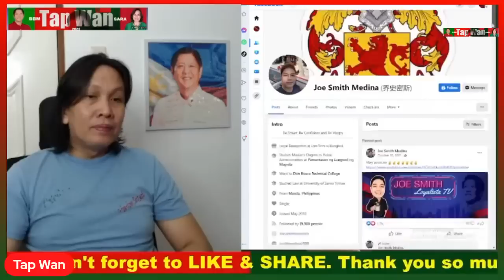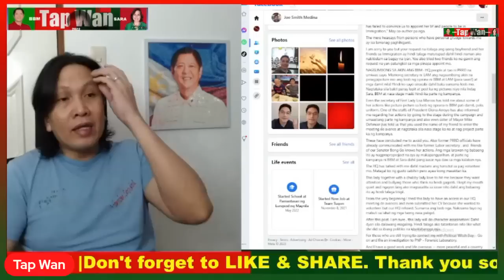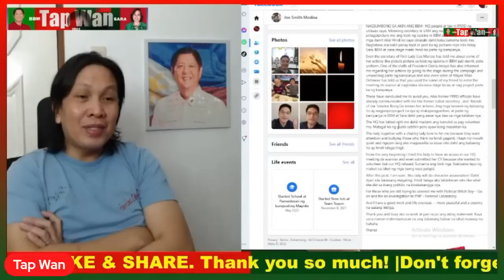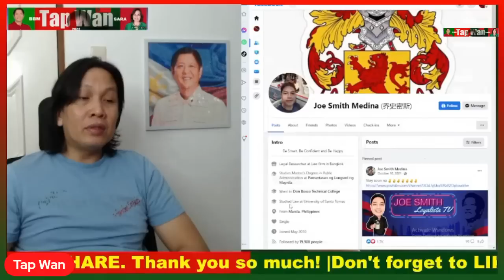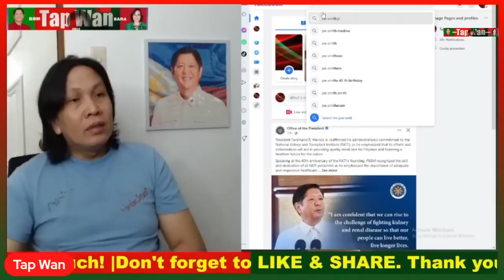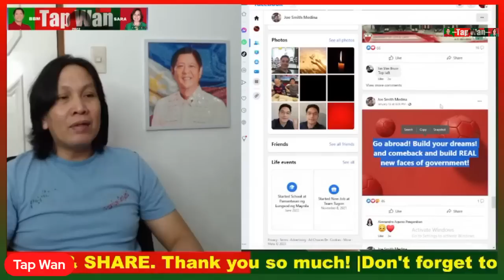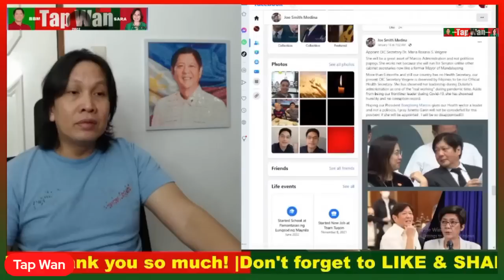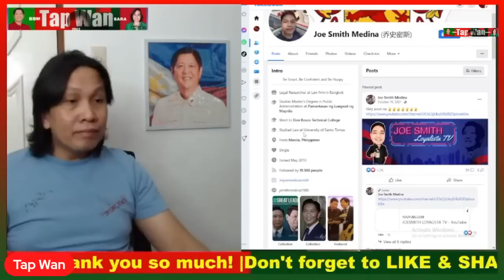Si Maharlika ba 'yun 'LADY' Joe Smith Medina? Naniniwala ba kayo sa kanya?